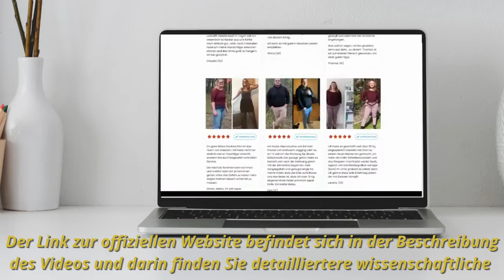Diaetolin Erfahrungen VORSICHTIG SEIN Diaetolin Funktioniert es Wirklich Diaetolin Kapseln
"Diaetolin Erfahrungen [VORSICHTIG SEIN] Diaetolin Funktioniert es Wirklich? Diaetolin Kapseln Erfahrung"

✅Schlüsselmomente von Diaetolins Erfahrungen:
00:16 Diaetolin Erfahrungen
00:33 Was ist Diaetolin?
00:40 Diaetolin Kapseln Inhaltsstoffe
00:49 Wie funktioniert das Diaetolin?
01:04 Diaetolin Verliert an Gewicht?
01:18 Wie Benutze ich Diaetolin
01: 26 Diaetolin Real Ergebnisse
01:44 Diaetolin Kapseln Nebenwirkungen
01:50 Diaetolin Wichtige Warnungen
02:09 Diaetolin Offizielle Website
02:28 Diaetolin Geld zurück Garantie
02:34 Diaetolin Vorteile
02:56 Diaetolin Kapseln Bewertungen

In diesem Video teile ich meine ehrliche Bewertung über Diaetolin - eine beliebte Gewichtsverlust Ergänzung, die schnelle Ergebnisse verspricht. Ich werde die Vor- und Nachteile der Verwendung des Produkts sowie alle Nebenwirkungen besprechen.

Zunächst möchte ich darauf hinweisen, dass die Erfahrungen mit Diaetolin bei jedem unterschiedlich sein können. Ich glaube jedoch, dass der Austausch meiner Erfahrungen Ihnen helfen kann, eine fundierte Entscheidung darüber zu treffen, ob dieses Produkt das Richtige für Sie ist.

Diaetolin kann eine hilfreiche Ergänzung zu einer Gewichtsverlust Reise sein, aber es ist wichtig, es als Ergänzung und nicht als Wunderlösung zu nähern.

Wenn Sie Diaetolin für sich selbst ausprobieren möchten, sehen Sie sich dieses Video für eine ehrliche Bewertung und weitere Informationen an.

✅ Was ist Diaetolin?
Diaetolin ist ein Produkt, das beim Abnehmen helfen kann. Es behauptet, diese positiven Effekte durch eine spezielle Wirkstoffformel zu erreichen, die dazu in der Lage ist, ungelagerte Fettzellen zu verbrennen und abzubauen. Auf diese Weise kann es zu effektivem Gewichtsverlust führen. Als Ergebnis soll der Stoffwechsel angeregt und das Gewebe gestrafft werden. Darüber hinaus haben die Kapseln eine appetitzügelnde und sättigende Wirkung. Die Diätkapseln können von erwachsenen Personen jeden Alters und Geschlechts eingenommen werden.

✅Funktioniert Diaetolin wirklich?
Ja, Diaetolin funktioniert tatsächlich. Es ist ein natürliches Schlankheitsmittel, das bereits Tausenden von Menschen geholfen hat, unliebsames Fett loszuwerden, den Appetit zu reduzieren und den Stoffwechsel zu beschleunigen.

✅Wie verwende ich Diaetolin?
Durch die korrekte Anwendung von Diaetolin können bereits nach wenigen Wochen Ergebnisse erzielt werden. Es reicht aus, täglich eine Kapsel einzunehmen.

✅Ist Diaetolin effektiv?
Ja, Diaetolin ist wirklich wirksam und hat sich bereits bei vielen Menschen bewährt, indem es ihnen geholfen hat, ihre gewünschte Figur zurückzugewinnen und Kleidung zu tragen, die zuvor nicht mehr gepasst hat.

✅Eine weitere Warnung!
Diaetolin ist eine natürliche Behandlung und wie bei allen Behandlungen treten die Ergebnisse nicht über Nacht auf. Es braucht Zeit, um Ergebnisse zu erzielen. Daher müssen Sie die Behandlung richtig durchführen und ernst nehmen, wie empfohlen. Es ist wichtig zu beachten, dass jeder Körper unterschiedlich reagiert und jeder seine Ergebnisse in seinem eigenen Tempo erzielen wird. Wenn Sie jedoch an der Behandlung festhalten und einige Wochen oder länger dabei bleiben, werden Sie feststellen, dass Ihr Körper eine neue Silhouette mit einer allmählichen Reduzierung der Maße bekommt.

✅Ist es sicher anzuwenden?
Ja, Diaetolin ist sicher in der Anwendung. Es hat keine Nebenwirkungen und besteht zu 100% aus natürlichen Inhaltsstoffen.

Diaetolin Wissenschaftlich belegte Gewichtskontrolle
Diaetolin Schnell Abnehmen
Diaetolin Wissenschaftlich belegt
Diaetolin Natürliche Inhaltsstoffe